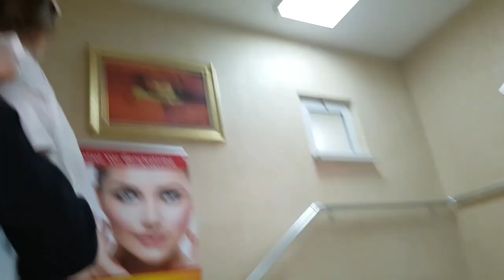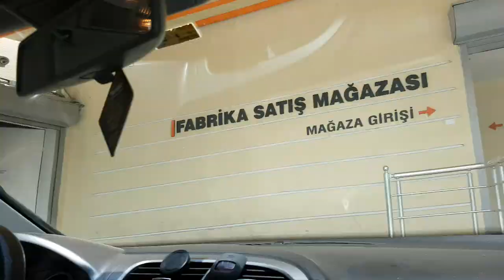HASTANEYE GİTTİK | A101 BİM ALIŞVERİŞİM | SEDAT YOĞURT MAYALARSA VLOG#213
Merhaba kanalıma hoşgeldiniz biz  3 kişilik bir çekirdek aile olarak hayatımızı sizinle paylaşıyoruz hem kizimi buyutuyorum hemde ani biriktiriyorum yanimda olan herkese cok tesekkurler sevgiler